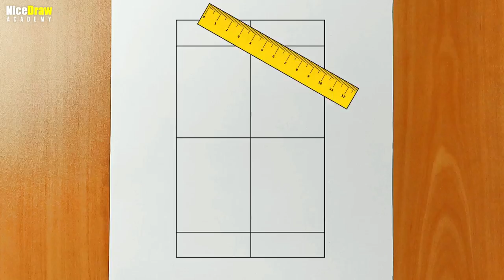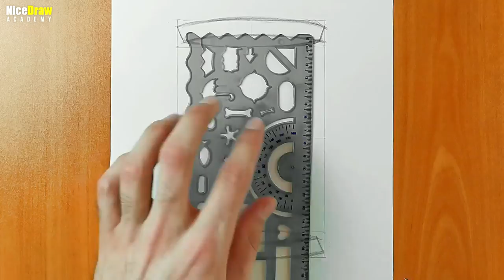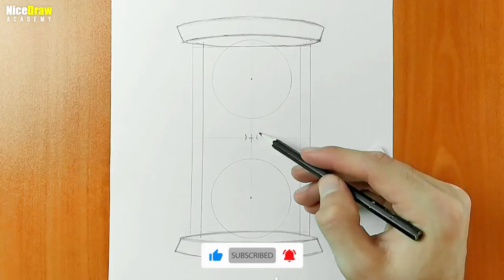Drawing - How To Draw LOVE Couple in HOURGLASS Drawing - Pencil Drawing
how to draw a hourglass step by step | hourglass drawing step by step | valentines day drawing :
Hi guys! This is Creative drawing idea For beginners, and is about how to draw a hourglass step by step for beginners and also it is romantic hourglass drawing tutorial for beginners with one pencil,

MUSIC